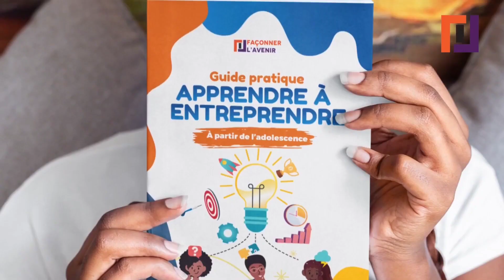7 erreurs de vie que vous risquez de regretter - Ne les faites pas !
Dans cette vidéo, nous plongeons dans l'exploration de 7 erreurs courantes que la plupart d'entre nous finissent par regretter. Si tu cherches à mener une vie plus épanouie et à réussir, cette vidéo est faite pour toi. Je te guide à travers ces défis, te montrant comment éviter ces pièges courants.

Au fil de cette vidéo, tu obtiendras des outils précieux pour faire face aux défis de l'existence, ainsi que des conseils inestimables pour te guider avec succès à travers ta vie personnelle et ta vie professionnelle.

Ne manque pas cette opportunité de découvrir ces 7 leçons essentielles que trop de gens apprennent trop tard dans leur vie. C'est une chance d'acquérir de la sagesse et de prendre une longueur d'avance sur ton chemin vers le succès.

▬▬▬▬▬▬▬▬▬ 🎶 MA MUSIQUE ▬▬▬▬▬▬▬▬▬
▶▶ Album inédit de développement personnel "SOYONS ROC" (des chansons pour t'aider à transformer ton mindset)